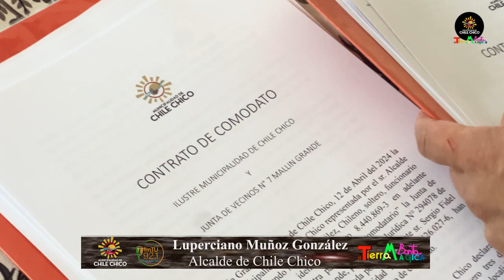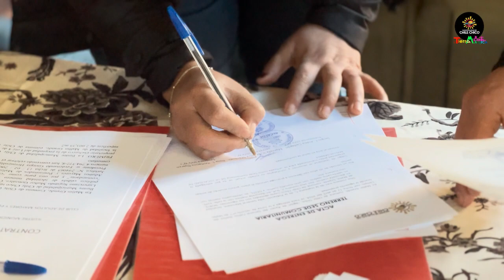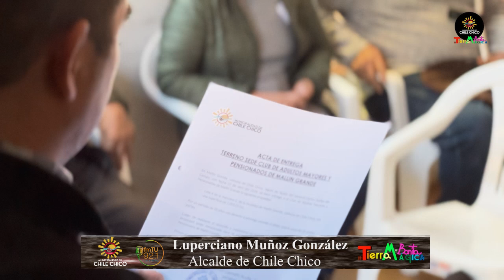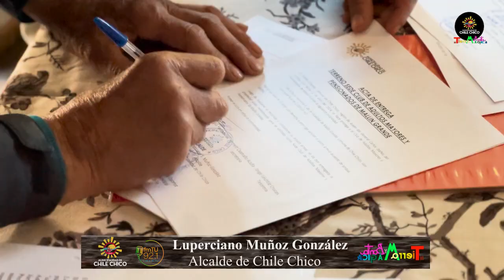Entrevista de la semana Tierra Mágica y Bonita Comuna de Chile Chico